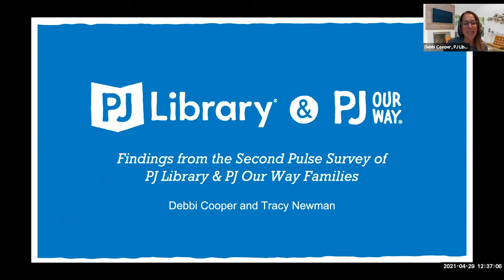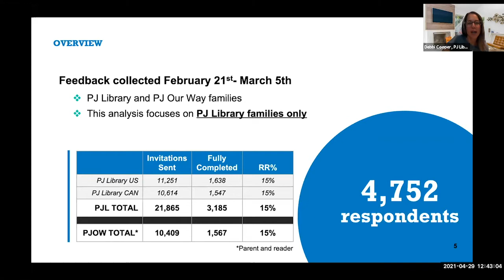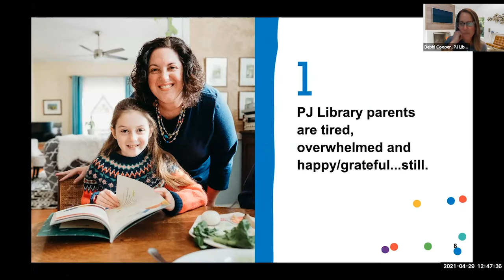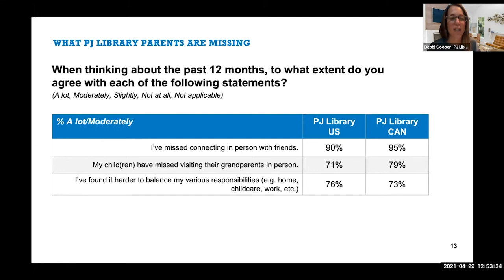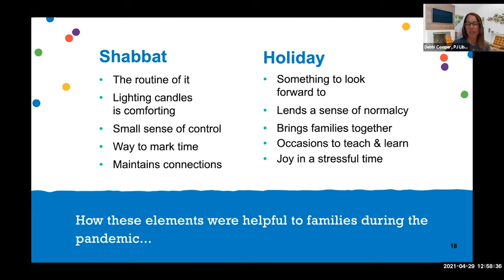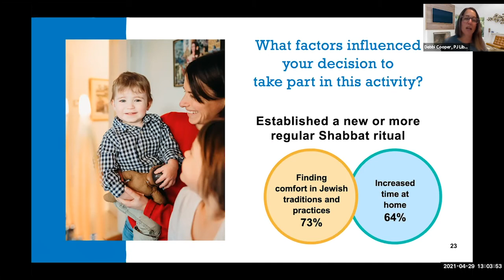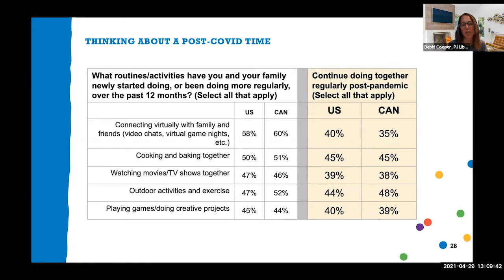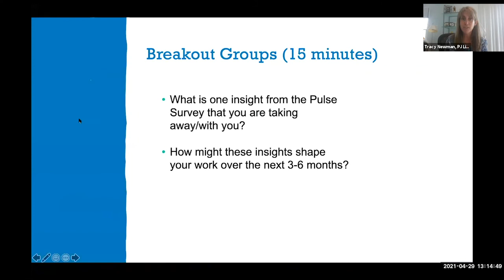Tired, Overwhelmed, Grateful: Findings from the Spring 2021 Pulse Survey of PJ Library Parents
In the fall of 2020 and again in the spring of 2021 PJ Library reached out to parents to ask: “How are you doing?” They asked not because they were trying to understand people’s perceptions about PJ Library or to find out if they had attended PJ Library events in their communities, but rather because they wanted to check-in and listen intently to the voices of parents. PJ Library sought to understand the concerns keeping parents up at night, what was helping them get through this challenging time, and what Jewish life looked like for their families. Join us for this session at which Debbi Cooper and Tracy Newman, members of PJ Library’s Engagement Department, will share the newly released findings of the survey and discuss implications for Jewish organizations that serve families.

Speakers:
Debbi Cooper, Director of Engagement, PJ Library, Harold Grinspoon Foundation
Tracy Newman, Director of Community Engagement, PJ Library, Harold Grinspoon Foundation,